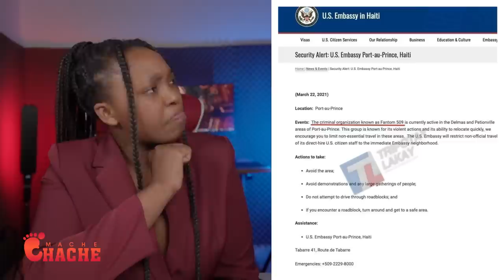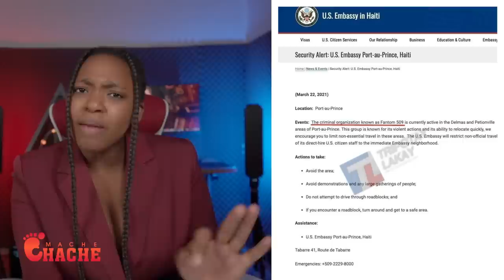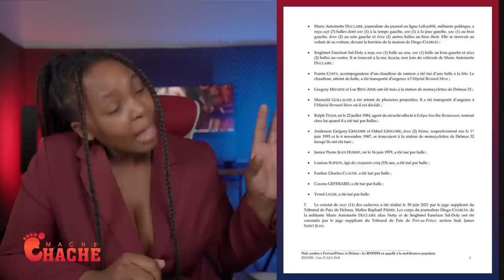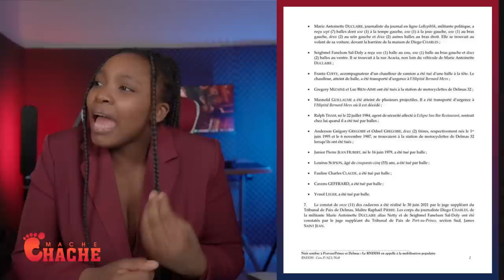Lafimen pa leve san Dife..DCPJ ap resi mare Towo a La..Yon Vigil Ki kenbe Ariel